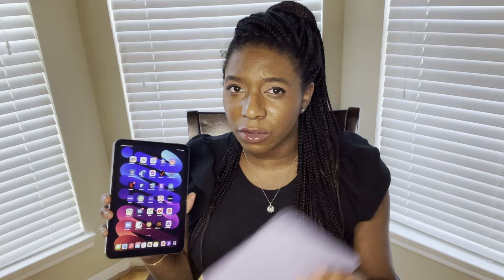APPLE IPAD MINI 6: 1 YEAR REVIEW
Hello Everyone!!

Hope you all are having a great week thus far. So I just wanted to do another review but this time for my Apple iPad Mini 6. Hope you enjoy!!!

Looking to save money while shopping online? Try Rakuten !!!